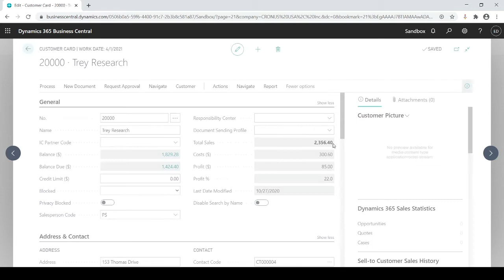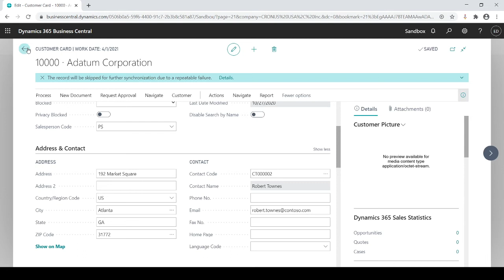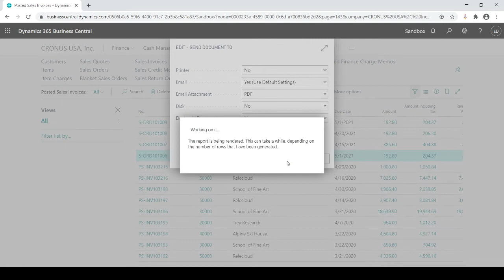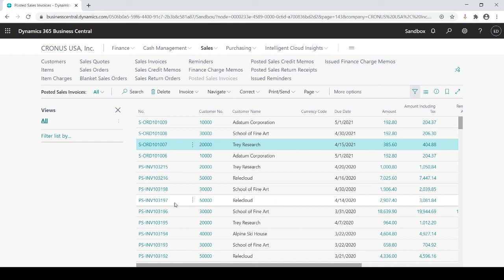Sending Profile in Dynamics 365 Business Central